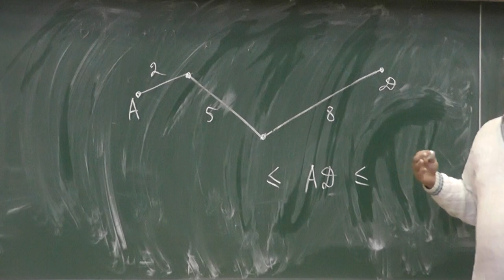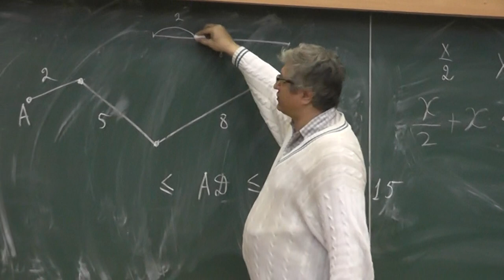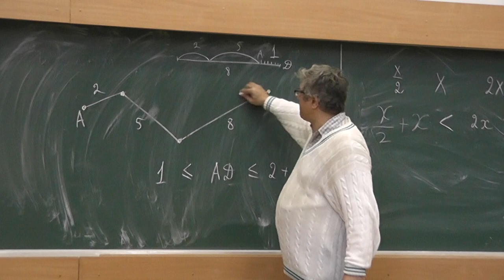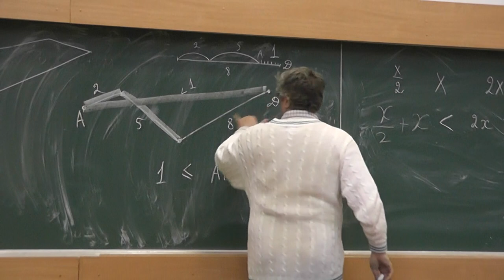46 Трёхзвенный шарнир (57)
Шарнир состоит из звеньев длиной 2, 5 и 8 см. Каким может быть расстояние между его концами?

и
"«Геометрия в задачах». Александр Ханиевич Шень"